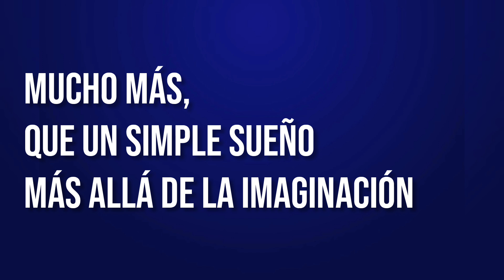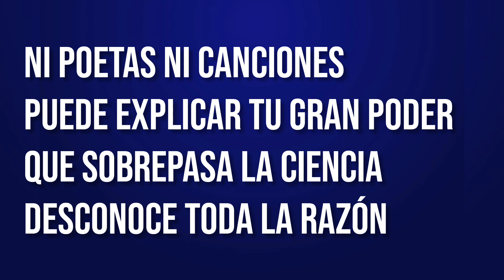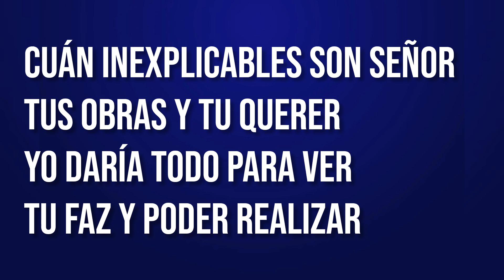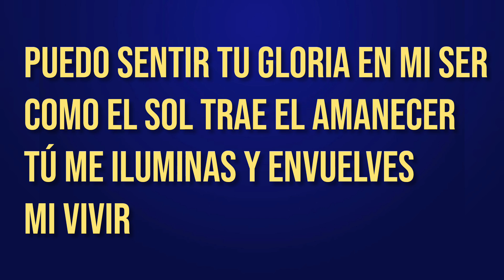INCOMPARABLE (Piano) Pr. Edmy Rivero COVER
INCOMPARABLE
🎤 Pr. Edmy Rivero 🇻🇪

Mucho más
Que un simple sueño
Más allá de la imaginación

Ni poetas ni canciones
Puede explicar Tu gran poder
Que sobrepasa la ciencia
Desconoce toda la razón

Cuán inexplicables son Señor
Tus obras y Tu querer
Yo daría todo para ver
Tu faz y poder realizar

El momento más sublime
De poder así Contemplarte
Y vivir para adorarte

Puedo sentir Tu gloria en mi ser
Como el sol trae el amanecer
Tú me iluminas y envuelves
Mi vivir

Incomparable eres Tú mi Señor
¿Cómo explicar, cómo entender?
Y eternamente serás mi razón
De vivir